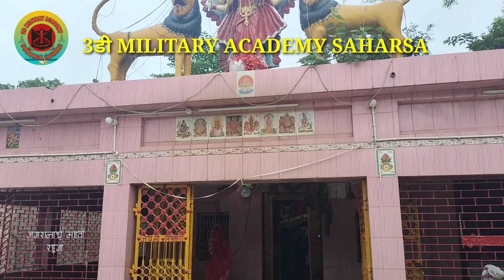BIHAR POLICE LONG RUNNING।। BIHAR POLICE STAMINA 12Km।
Long running

short running

bihar police new batch

bihar police vakency

bihar police long running

long running kaise kare